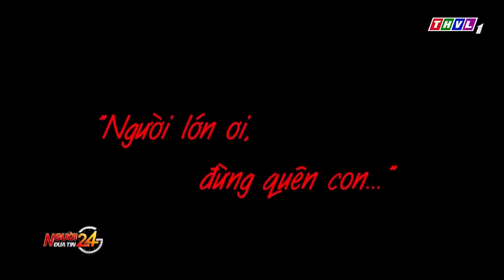Kỹ năng thoát hiểm cho trẻ khi bị nhốt trong ô tô - THVL1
Những kỹ năng thoát hiểm cho trẻ khi bị nhốt trong ô tô
Đây là một phóng sự Ô tô Hoàng Kim (với sự góp mặt của Chuyên viên công nghệ ô tô Lê Văn Dũng) có dịp cộng tác cùng Đài THVL1 trong chương trình Người đưa tin 24.

Bài phóng sự này nhằm mục đích cung cấp cho trẻ những kỹ năng thoát hiểm, khi bị nhốt trong xe ô tô. Các bậc phụ huynh nên chú ý theo dõi và hướng dẫn lại cho trẻ, để trẻ có thể tự mình thoát hiểm nếu gặp phải tình huống trên.